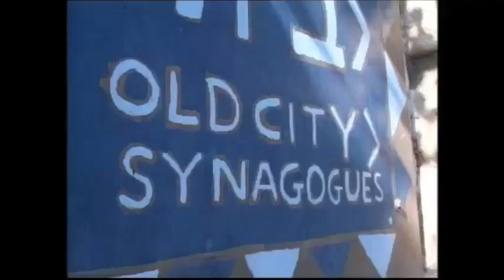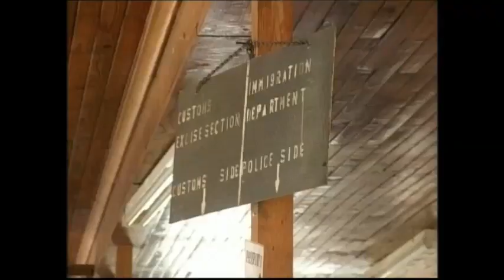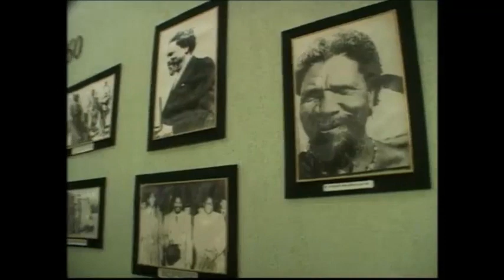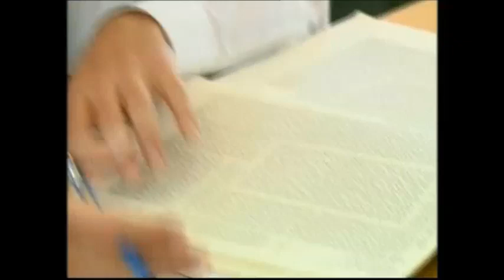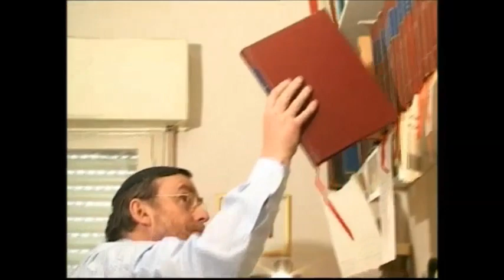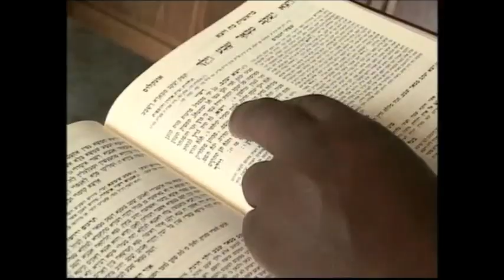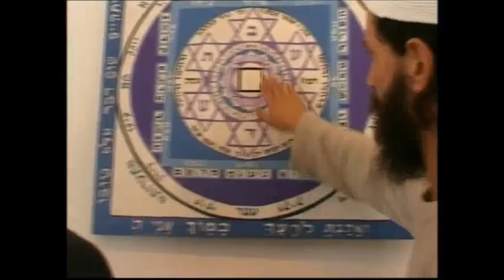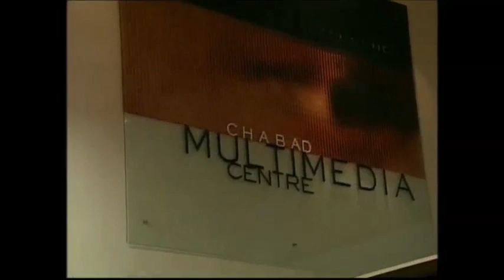Black African Becomes Orthodox Rabbi - Conversion to Judaism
The remarkable story of a black African from a royal lineage in Swaziland who was raised a Christian, converted to Judaism and became a Litvish Haredi Rabbi in Israel. It begins with Rabbi Natan Gamedze's first visit home in 16 years and traces back his extraordinary spiritual journey from Swaziland to Israel. By following Rabbi Gamedze's journey to Judaism, this story provides an extraordinary insight into orthodox Jewish thinking from a completely different background. Along the way it gently explores race issues, pre and post apartheid.